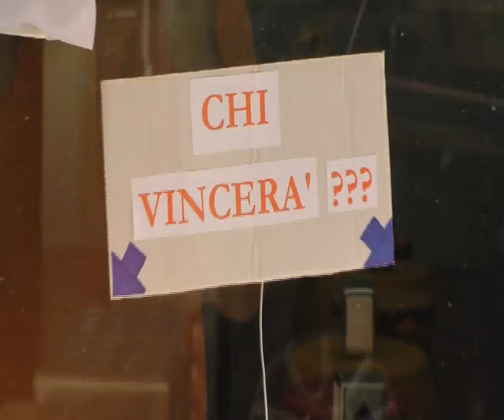PancetDosi e CopPaparo, la sfida è aperta!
In un esercizio commerciale di via Nova va in scena un singolare "duello" politico-culinario tra PancetDosi e CopPaparo. Chi dei due vincerà? Comunque vadano le cose ci sarà sicuramente da leccarsi i baffi.
Servizio, riprese e montaggio: Nico Genovese